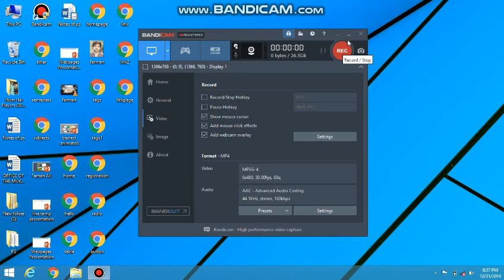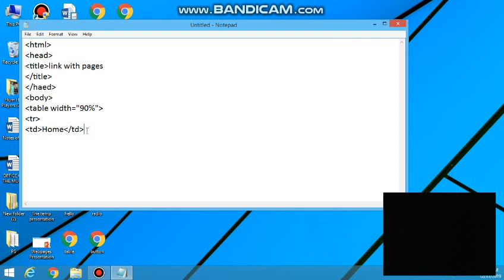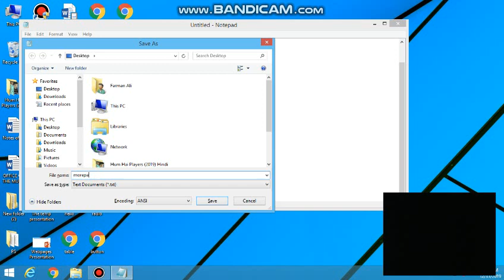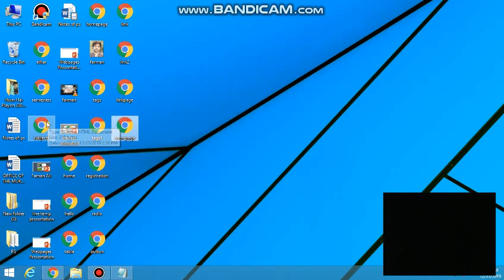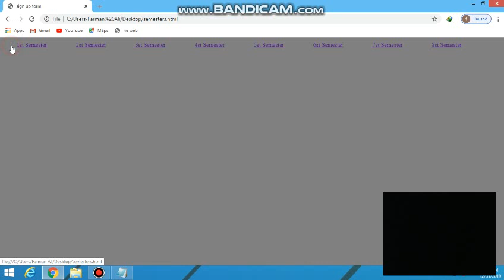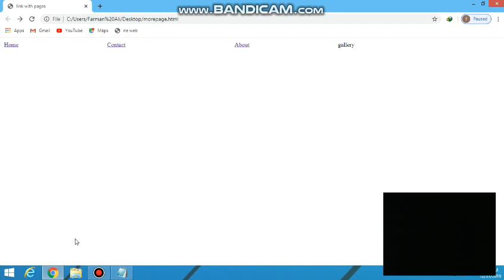how to create a link one page to an other page in html